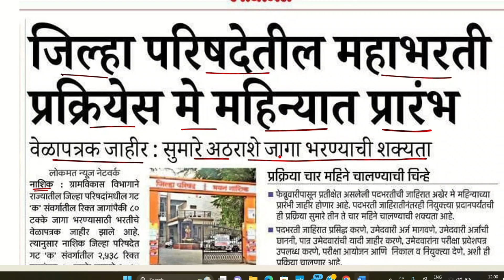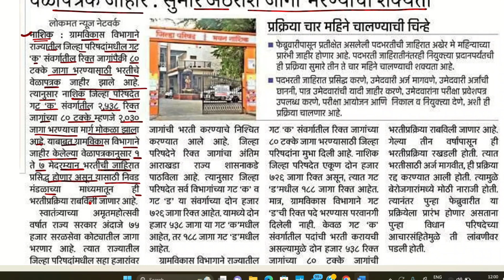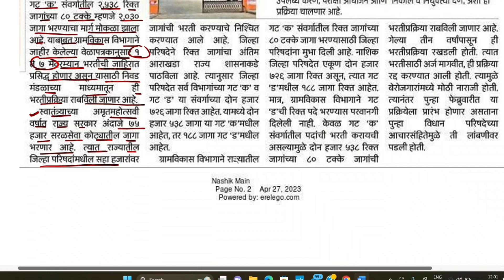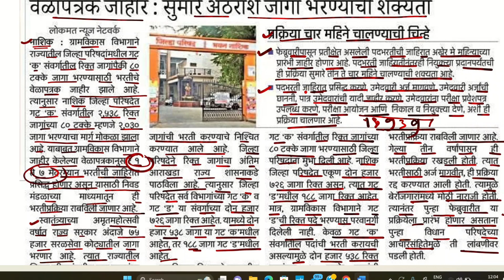Zp अपडेट 2023 | जाहिरात दिनांक प्रसिद्ध 🎉 | zp bharti update 2023 | zp today update 2023YBD Academy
Video Cover 👇
zp update today
zp update 2023
zp update
zp latest update
zp new update
zp bharti update today
zp arogya bharti update